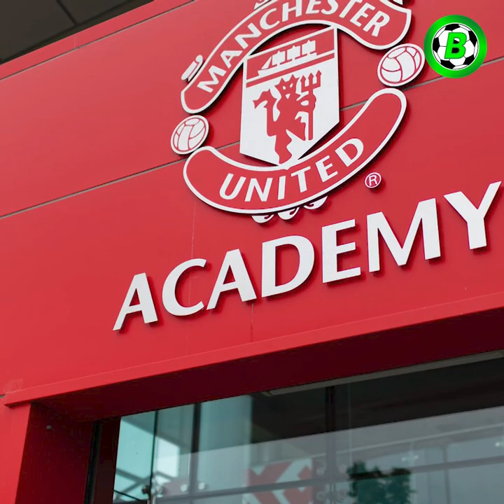ဖခင်ခြေရာလက်ခံမယ့် ကိုင်းရွန်းနီ(သို့မဟုတ်) မန်ယူအသင်းအတွက် ဝိန်းရွန်းနီရဲ့ ကိုယ်ပွားလေး